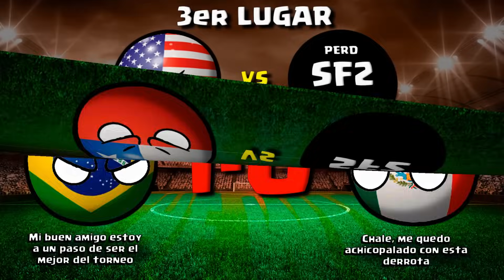JUEGOS PANAMERICANOS 2023 | Torneo de Futbol sub 23 countryballs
¿Como fueron los JUEGOS PANAMERICANOS  2023? quien fue el ganador del ORO? quienes fueron los finalistas?

descubrelo en este video!!!

RESUMEN DE LOS JUEGOS PANAMERICANOS 2023 | Torneo de Futbol sub 23  countryballs

Los videos solo reflejan los hechos de los mundiales con algo de humor, no se pretende ofender a nadie.

 en los chat de estreno de videos⬅⬅